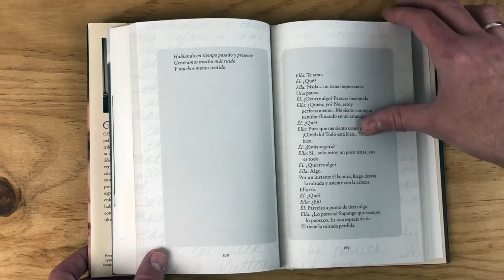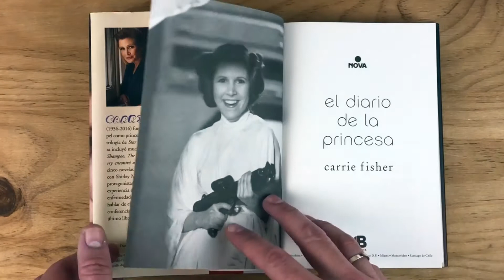El diario de la princesa, Carrie Fisher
El diario de la princesa, donde Carrie Fisher cuenta cómo fue convertirse en la princesa Leia en Star Wars. Gracias a la editorial por enviarme el ejemplar.

ESTE CANAL

Hablo de libros que he leído, me han gustado y que creo que otros podrían disfrutar también. También en ocasiones, comentarios sobre el proceso de leer, el mundo del libro y algún que otro reto.